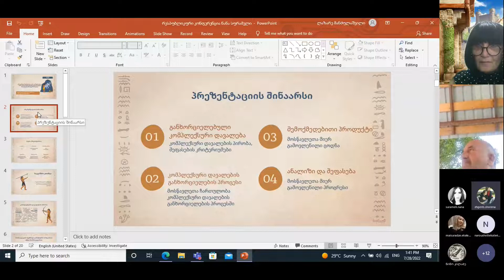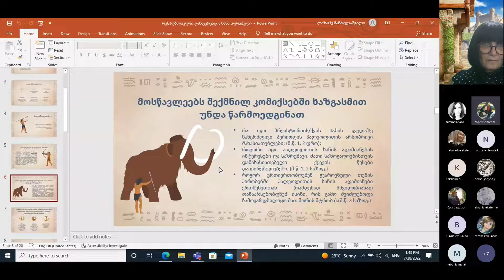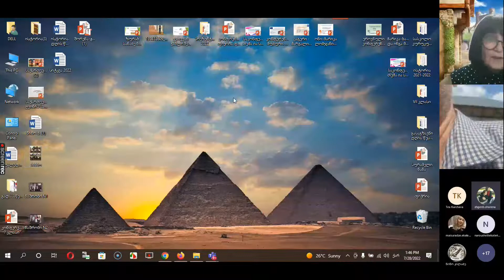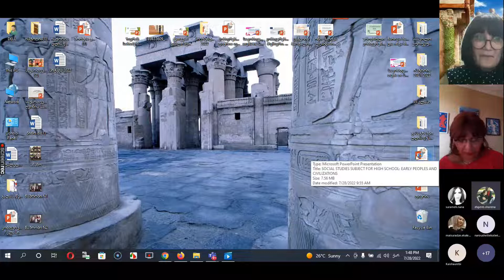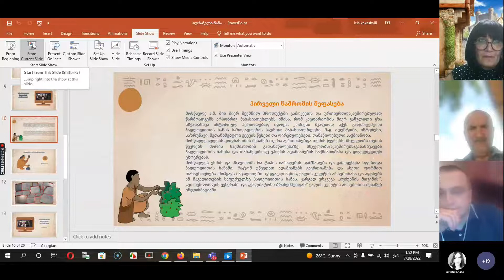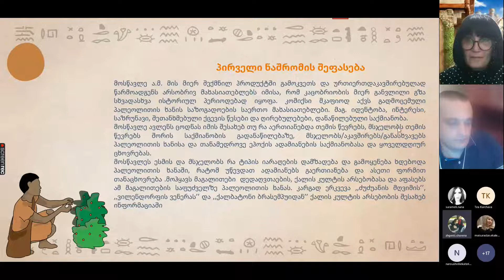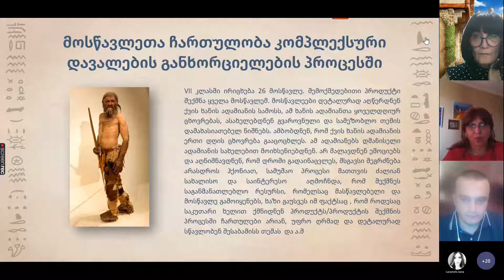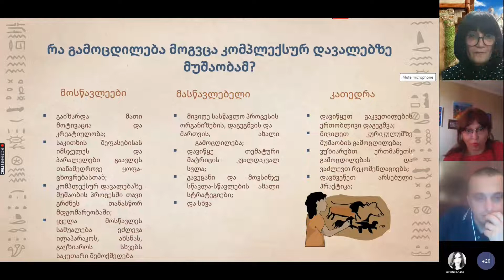კონფერენცია - ისტორია, ნანა სურამელი